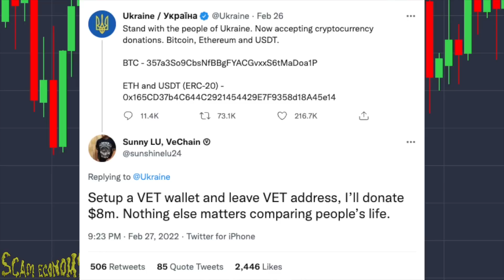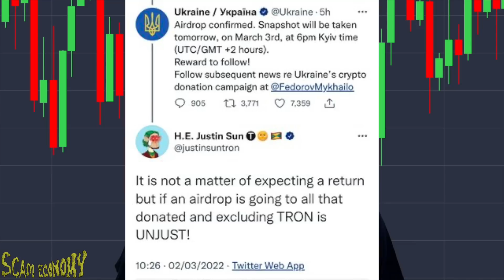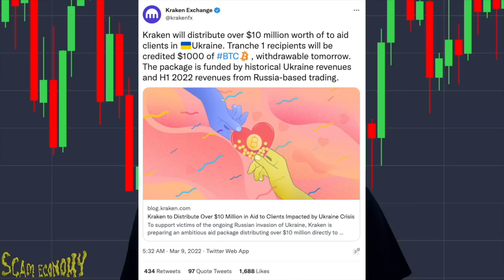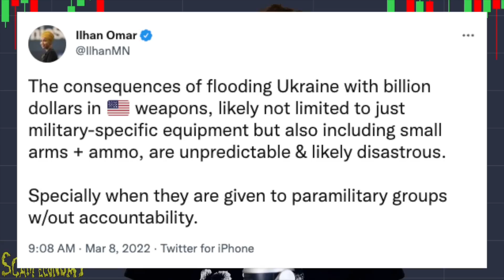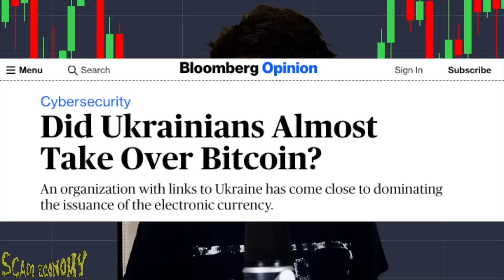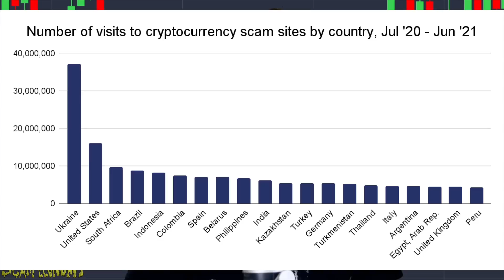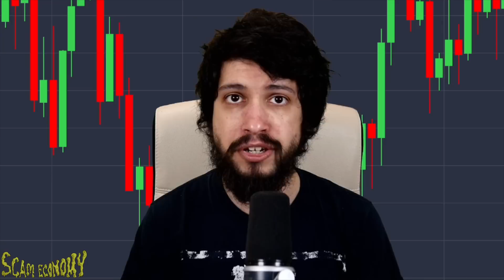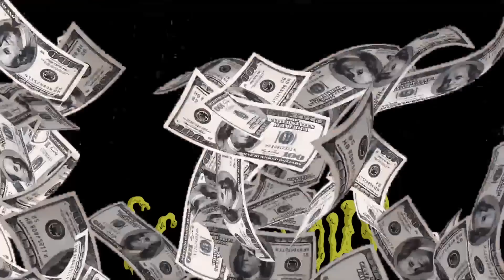The Crypto Grift Descends on Ukraine - Scam Economy Episode #7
Scam Economy host Matt Binder breaks down how grifting cryptocurrency founders, entrepreneurs, investors, and hustlers are trying to pump their money making schemes for a profit and generate good PR for the crypto industry under the guise of charity for Ukraine.